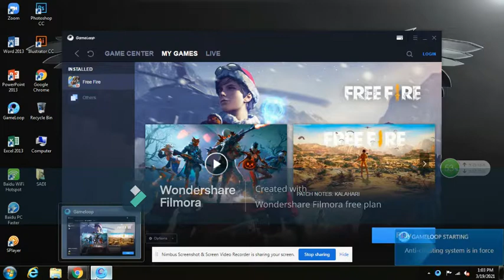keyboard, how to play pc keyboard, and mobile, free fire.b2k keyboard settings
how to play free fire on pc like b2k
b2k keyboard settings
how to play Free Fire
how to run Free Fire keyboard and mouse
Free Fire keyboard and mouse
Abhishek Gamer
Keyboard
how to play free fire keyboard and mouse
Keyboard Mouse
pc free fire
fond d cran pc free fire
pc free fire download